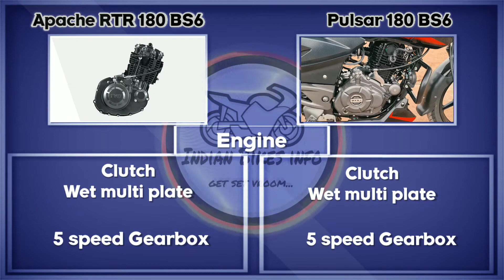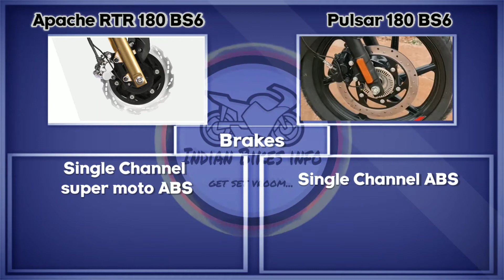2021 Bajaj Pulsar 180 Vs TVS Apache RTR 180 bs6,quick comparison (Side by Side)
hey guys Wellcome to indian bikes info

in this video we are going to do a side by side comparison between All New Bajaj Pulsar 180 2021 variant and TVS Apache RTR 180 bs6.

if you like my content..please do support..